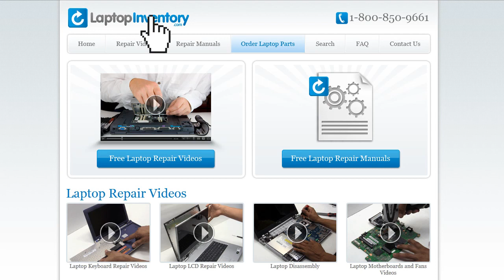Repair Asus GL552V Laptop Motherboard and Fan, Dismantle GL551 GL771 GL752 G56JR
Asus G Series G56JR
Asus G Series G56JK
Asus G Series G56JK-EB72
Asus GL Series GL551
Asus GL Series GL551JW
Asus GL Series GL551JM
Asus GL Series GL551J
Asus GL Series GL551JW-DS71
Asus GL Series GL551JM-EH74
Asus GL Series GL551JW-DS74
Asus GL Series GL551JM-DH71
Asus GL Series GL551JM-EH71
Asus GL Series GL551JM-FH71
Asus GL Series GL551JW-AH71
Asus GL Series GL551JW-WH71(WX)
Asus GL Series GL552
Asus GL Series GL551JX-ES71
Asus GL Series GL552VW-DH71
Asus GL Series GL552VW-DH74
Asus GL Series GL552VW
Asus GL Series GL552JX
Asus GL Series GL552VX
Asus GL Series 13NB07Z1AP0331
Asus GL Series 13N0-RZA0F31
Asus GL Series GL552V
Asus ROG GL771
Asus ROG GL752V
Asus ROG GL752VW
Asus ROG GL752VL
Asus ROG GL752VWM
Asus ROG GL752
Asus ROG GL551
Asus ROG GL752VW-DH71
Asus ROG GL771JM-DH71
Asus ROG GL752VW-DH74
Asus ROG GL551JW
Asus ROG GL551JM
Asus ROG GL551VW
Asus ROG GL771JM
Asus ROG GL771JW
Asus ROG GL752WV-DH71
Asus ROG GL752WV
Asus ROG GL551VW-DS51